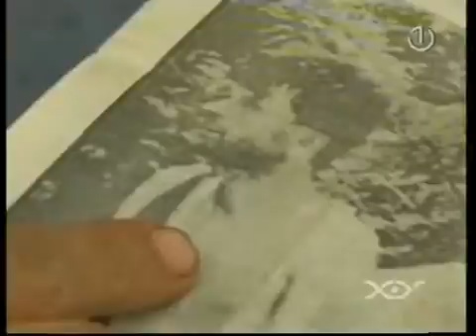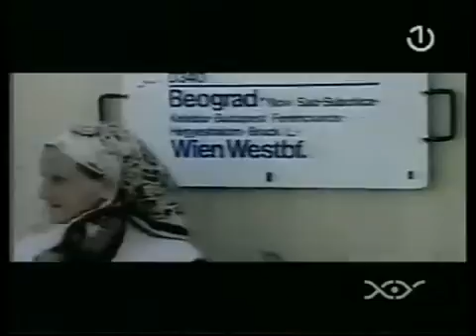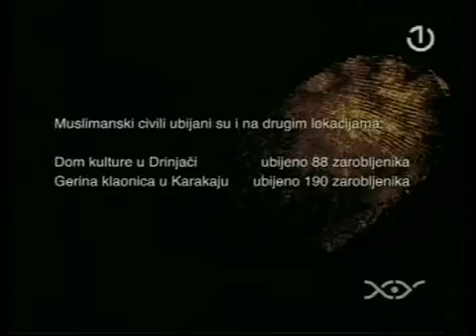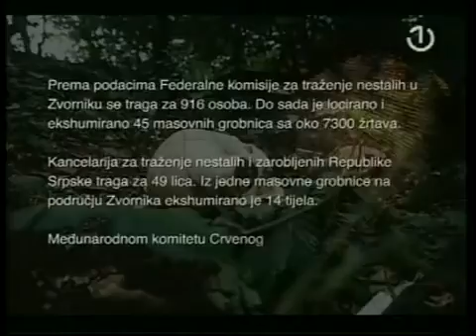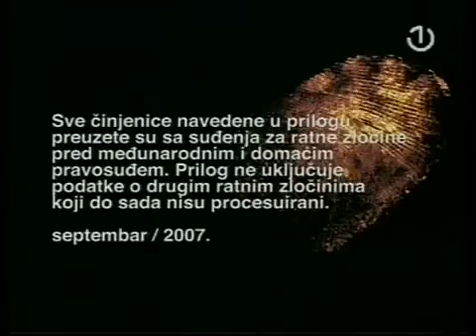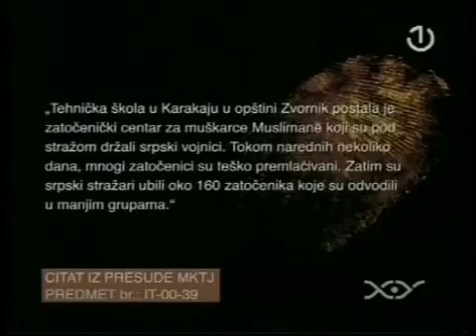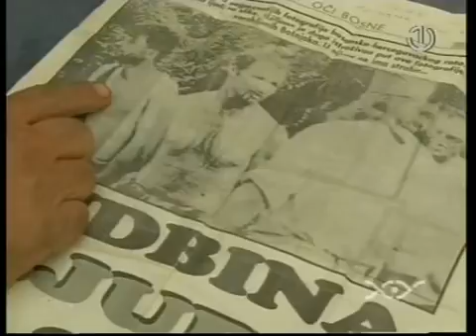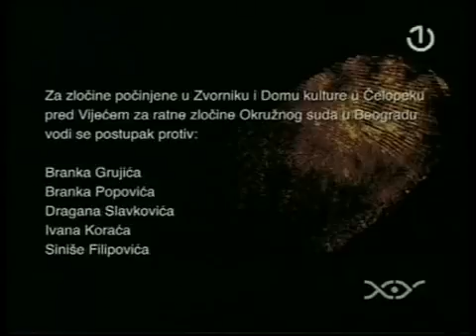Ratni zlocini Zvornik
Zvornik - masakr i protjerivanje civilnog muslimanskog stanovništva.

Beograd 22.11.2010 - Viši sud u Beogradu izrekao presudu za ratne zločine u Zvorniku 1992. -- Branko Grujić osuđen na šest, a Branko Popović na 15 godina .